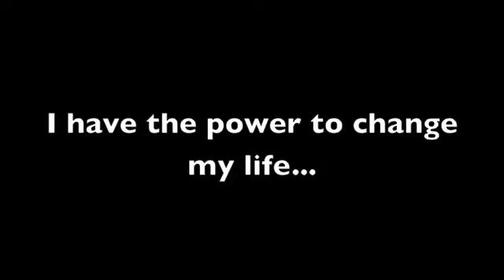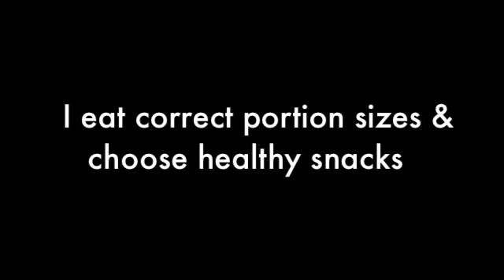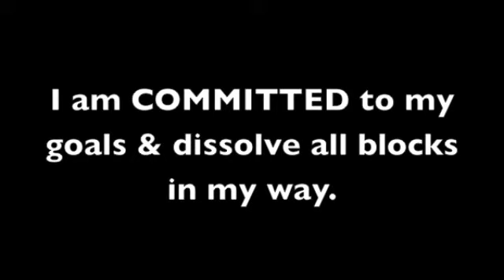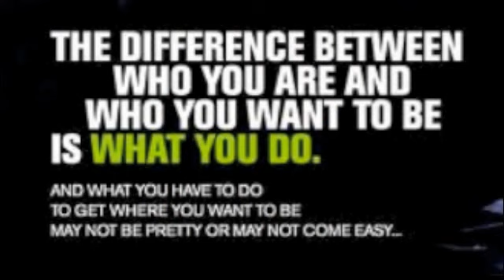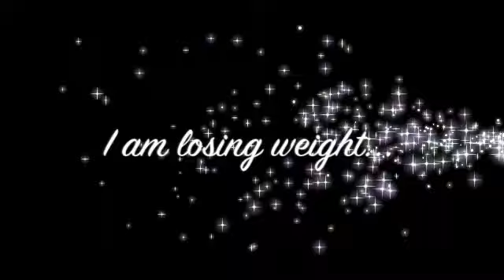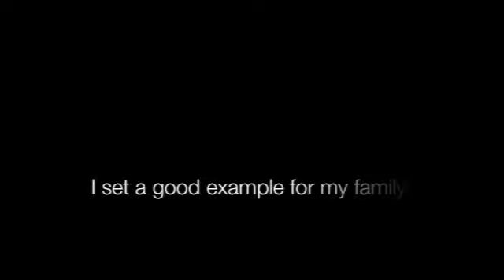You are What You Think - Fitness & Nutrition Affirmations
Do you believe in the power of your thoughts?  Do you believe you can change your life simply by changing your thoughts?  Here is a "mind movie" for fitness, nutrition and weight loss.  Watch this at least once per day preferably in the morning and again at night if you have time.  Whether you believe in the power of the law of attraction or not this will put your mind in the right place to tackle your goals and stay on track each day.